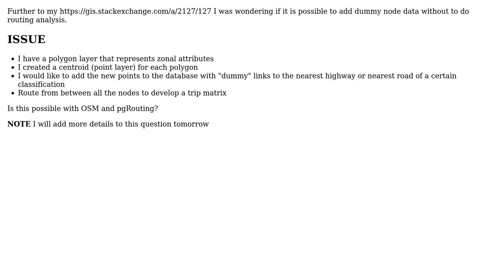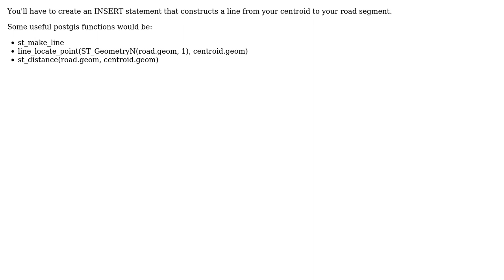GIS: Using OSM data, pgRouting, and dummy data to develop an origin/destination travel matrix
With thanks & praise to God, and with thanks to the many people who have made this project possible! You are responsible for your own actions.